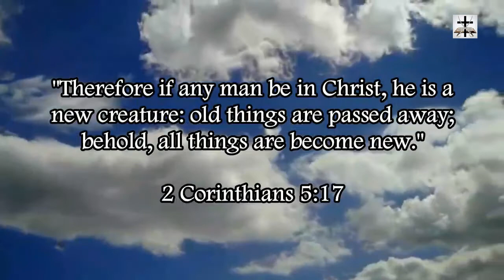Illuminati Symbolism All Over The Music Industry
Showing examples of Satanic Illuminati symbolism all over the Jesuit-ran music industry.